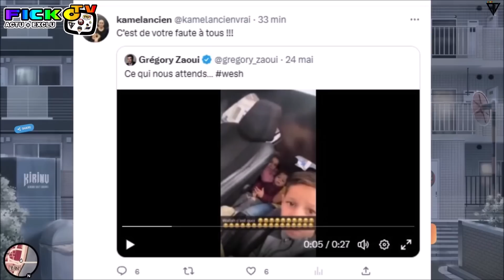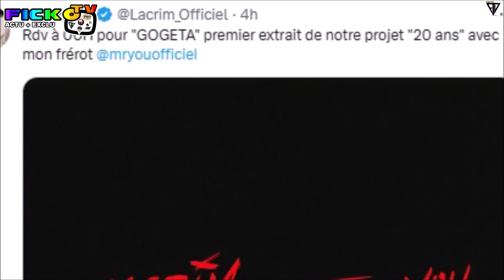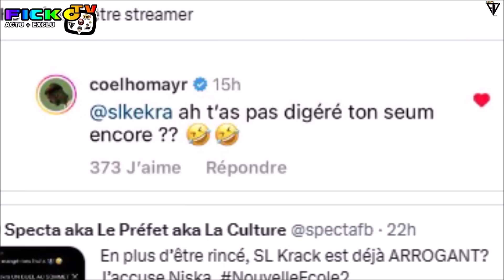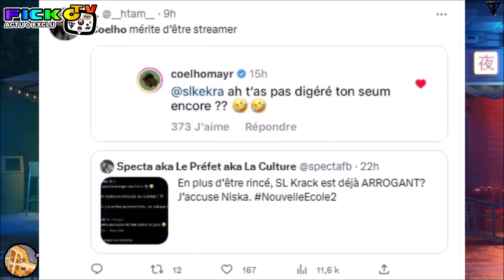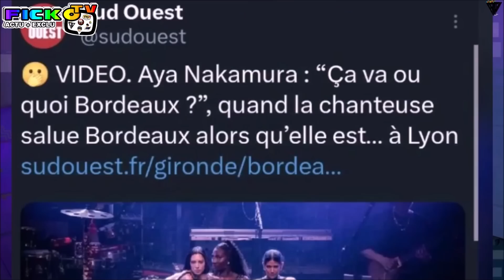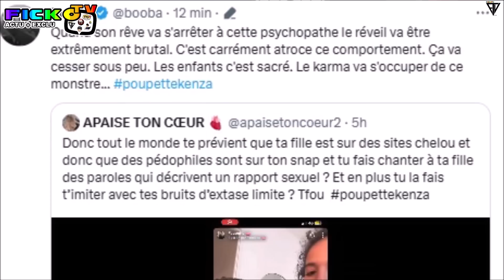BOOBA PIQUE KENZA, SLKEKRA CLASH COELHO, IL REPOND, ROHFF MESSAGE MORANO, AYA ERREUR a LYON (EXCLU)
⚠️© '' 𝗢𝗻 𝘃𝗮 𝗽𝗮𝗿𝗹𝗲𝗿 𝗱𝗲 BOOBA PIQUE POUPETTE KENZA, SLKEKRA CLASH COLHEO de NETFLIX, IL REPOND, ROHFF MESSAGE NADINE MORANO, AYA NAKAMURA SE TROMPE a LYON et BORDEAUX en VIDEO, SCH 2EME BERCY, SORTIE ALBUM du JOURS, MAEVA GHENNAM REAGIT BOOBA pour son NEZ... ℗⚡️🆕

●▬▬▬▬▬▬ FIN  ▬▬▬▬▬♥️